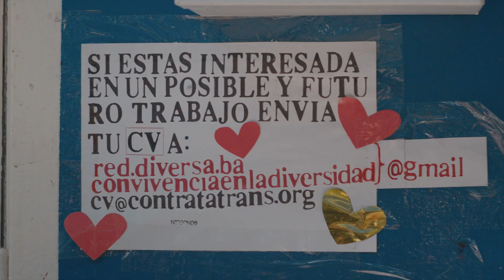AMT + CCK | TANTO LO ANHELÉ - 04 LA ORGANIZACIÓN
TANTO LO ANHELÉ - 04  LA ORGANIZACIÓN
Cuarto, y último, episodio de Tanto lo Anhelé. Este capítulo trata sobretodo de la importancia, y necesidad, de la organización y autogestión colectiva como herramienta para la construcción de un refugio frente a las inequidades sociales aún persistentes en la comunidad.

El Hotel Gondolín, situado en el barrio porteño de Villa Crespo, es hogar y refugio de personas travestis y trans desde hace más de treinta años, que no solamente es vivienda sino también espacio de trabajo. Desde 2015 funciona como asociación civil y es administrado por las mismas compañeras que lo habitan. Innumerables imágenes y material que integran el Archivo de la Memoria Trans lo tienen como locación.

Acerca del Archivo de la Memoria Trans
El Archivo de la Memoria Trans (AMT) es un espacio para la protección, la construcción y la reivindicación de la memoria trans. María Belén Correa y Claudia Pía Baudracco, ambas mujeres trans activistas, habían imaginado tener un espacio donde reunir a las compañeras sobrevivientes, sus recuerdos y sus imágenes. Pía fallece en el 2012 -meses antes de lograr la sanción de la Ley de Identidad de Género- y María Belén desde el exilio funda el AMT donde se reúne con sus compañeras sobrevivientes que vivían en diferentes partes del mundo. Durante dos años, el AMT fue un espacio virtual donde se compartían anécdotas, fotos, testimonios, cartas y crónicas policiales de la comunidad. En 2014 con la ayuda de la artista visual Cecilia Estalles se inicia un trabajo de recopilación y preservación para su conservación y protección. El Archivo contiene un acervo de más 10.000 documentos. Se registra un material que comienza desde principios del siglo XX hasta fin de la década de los años 90. Su acervo conserva una colección que incluye memorias fotográficas, fílmicas, sonoras, periodísticas y diversas piezas museográficas: dnis, pasaportes, cartas, notas, legajos policiales, artículos de revistas, diarios personales y objetos. La misión del AMT es reunir y rescatar un acervo documental sobre la historia de vida de la comunidad trans argentina. La visión es constituirse como un referente/organismo documental y de memoria colectiva de las identidades trans. La política documental del AMT adhiere a la lucha contra la transfobia: el trabajo para la formación educativa y la inserción social-laboral de las persones trans, así como la denuncia de todo tipo de transfobia institucional o social. Así mismo, el Archivo es un espacio cooperativo en el cual también intervienen artistas, activistas, archivistas, periodistxs, historiadorxs, curadorxs, críticxs de arte, editorxs, conservadorxs, investigadores y docentes en un intento por idear nuevos proyectos a partir de lenguajes diversos. Actualmente el equipo de trabajo está conformado por María Belén Correa, Cecilia Estalles, Carmen Ibarra, Cecilia Saurí, Magalí Muñiz, Carola Figueredo, Luciano Goldin y Luis Juarez.